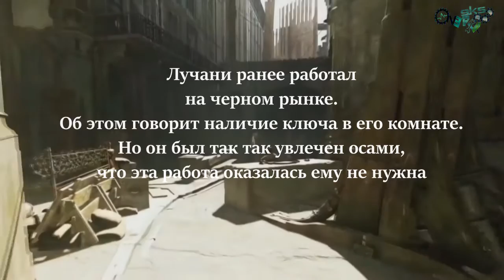Dishonored 2 - [ трупные осы ] исследования массового поражения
▬ ◄Читайте описание. В нём важная информация►▬
Эта история встречает вас первой на Серконасе. Вопрос в том, насколько хорошо вы ее поняли)
Материальная поддержка каналу:
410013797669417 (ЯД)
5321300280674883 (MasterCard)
Другие ссылки для взаимодействия:
Blizzard: Over9k5000#2743
PSn: over9k5000